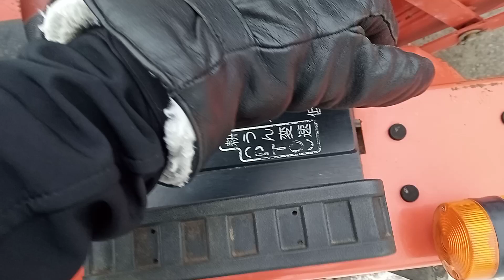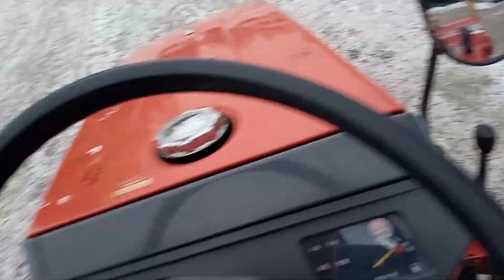Yanmar KE-2D traktori, maanmuokkaimella! 4WD!